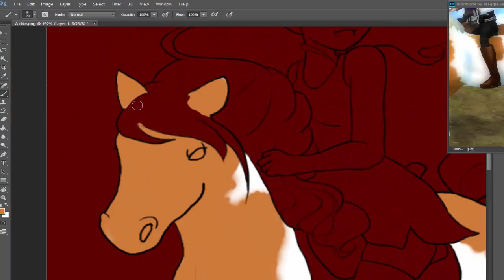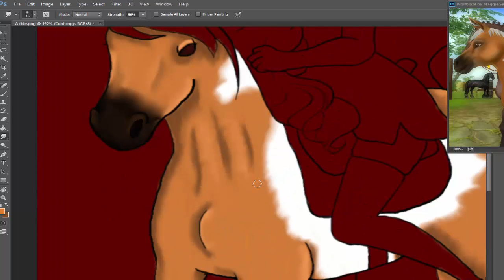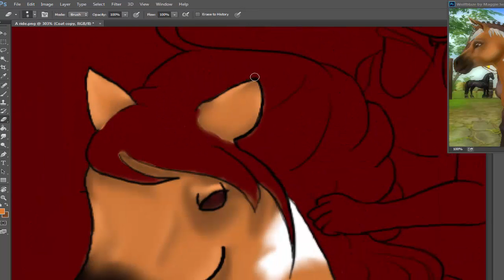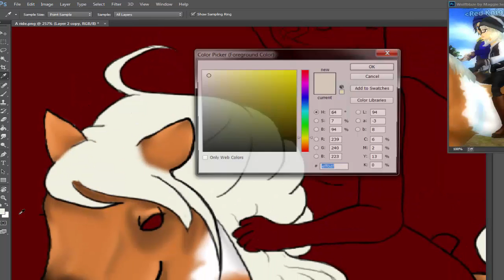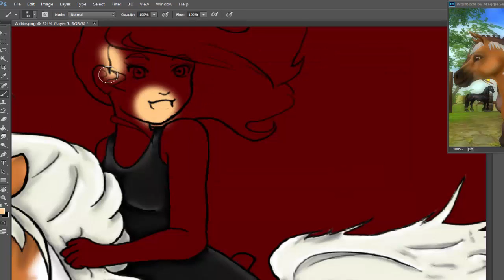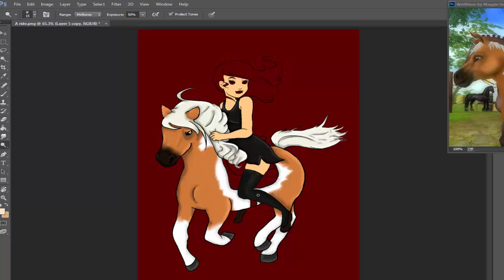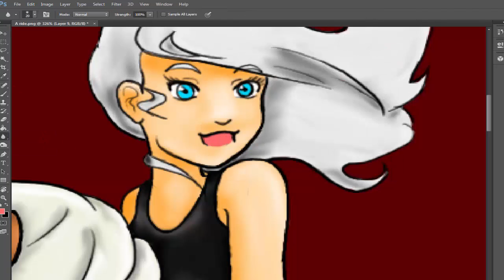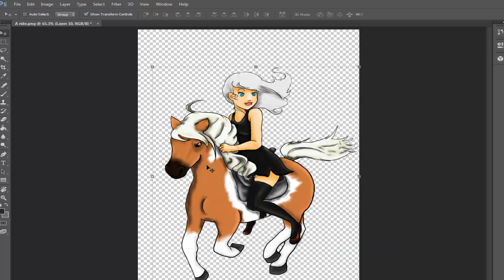Speedpaint #3 WolfBlaze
My Star Stable character is Alessandra Dragonnight.

I apologize in Advance for the blurriness of the lineart when I zoom in. :D

A horse from the game Star Stable Online, turned into a work of art!

Art By: Alex-Soul (aka Me :D)

Horse: WolfBlaze
Owner: Maggie Sealake

None of the audio in the video is mine, it all belongs to the respective creators/owners. I claim none of it as my own. The picture of the cat is not mine either, it belongs to who ever owns it.